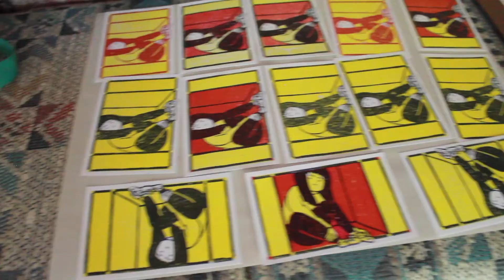printing in my living room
a quarantine video

created with Sergio Anthony Gonzalez Gonzales
featuring music by one of my favorite musicians Phillipe Katerine

made May 25th, 2020